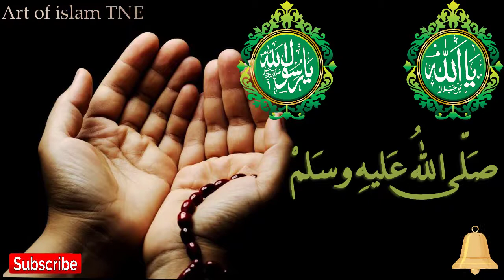Rizq Ki Tangi Door Karne ka NABI ﷺ Ka Qurani Wazifa || آجکل کے لمبے لمبےوظا ئف اورمیرے نبی کا و ظیفہ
धन और जीविका की कमी को दूर करने के लिए कुरान का वजीफ
Surah Yaseen 7 Mubeen ka Wazifa Benefits

( ہر کام میں آسانی حاصل کرنے کی بہترین دعا )

Dua For increase Knowledge and Success to every Exam

 (نیند نہ آنے کا روحانی علاج)

Most Powerful ism e Azam - 💐 (یا رب محمد يَا حَيُّ يَا قَيُّوْمُ بِرَحْمَتِكَ أَسْتَغِيْث ) 💐

surah waqiah for rizq
rizq ka anmol wazifa
rizq me izafy ka wazifa
wazifa for rizq in hindi
surah waqiah ki fazilat in hadees
qurani wazifa
wazifa
rizq ka wazifa
surah waqiah
rizq mein barkat ka amal
karobar mein barkat ka wazifa
وظیفہ
رزق